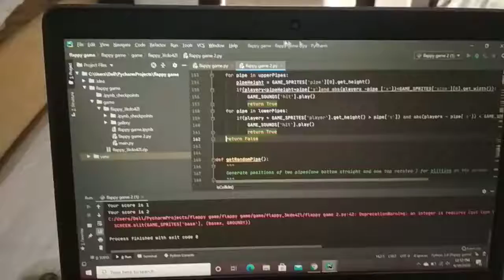Python Flappy Game | CodeWithDakshi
Hello All,
Welcome to Python Flappy game

Below are the various videos created on Python